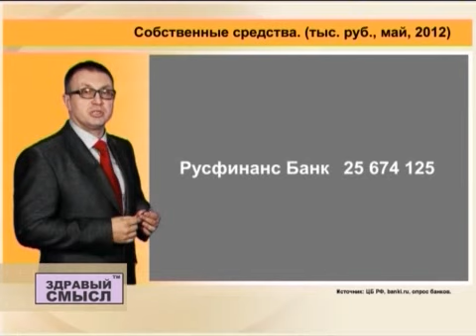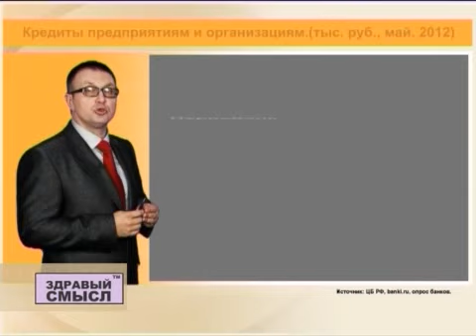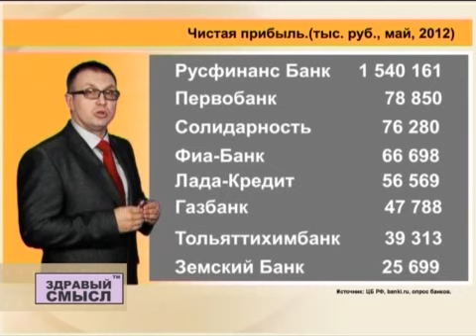Вторая волна кризиса и региональный банковский рынок